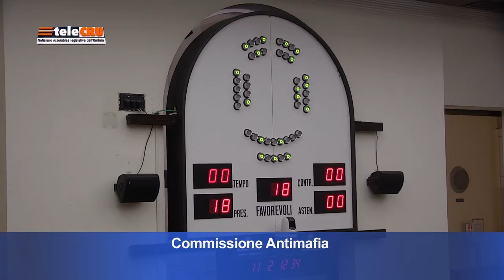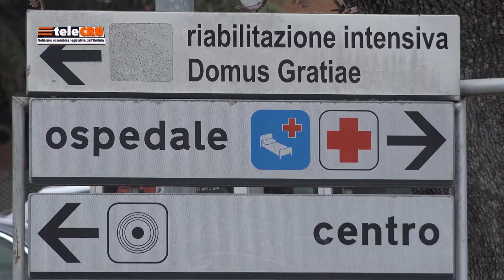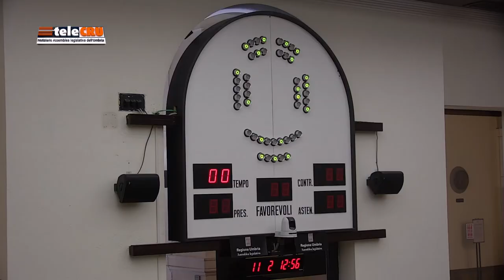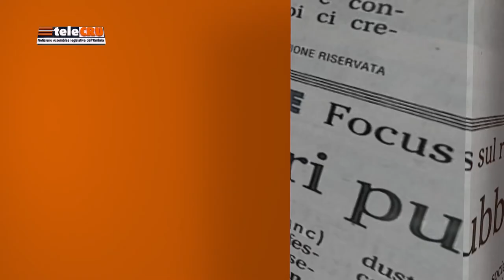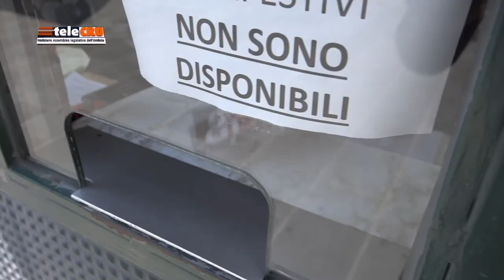TeleCRU n. 459 del 14 febbraio 2020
I servizi della puntata numero 459: Istituzione Commissione consiliare antimafia; Proposte di modifica al Testo unico sanità e Servizi sociali e alla legge regionale per la promozione delle attività sportive e motorie; Valorizzazione della “Via di Francesco” e di altri Cammini; Protezione civile regionale.
IL NOTIZIARIO È STATO REGISTRATO GIOVEDÌ 13 FEBBRAIO 2020